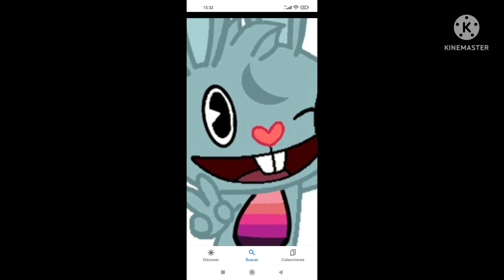Htf Demi Hey What ? amv